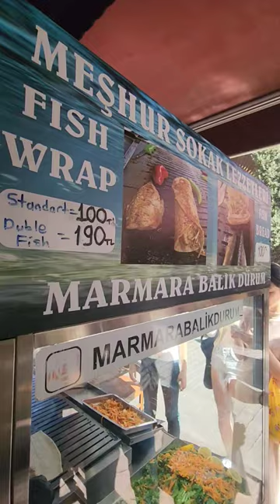🇹🇷 이스탄불 고등어케밥 MARMARA BALIK DURUM Karakoy Istanbul Turkiye 🕌 21.SEP.23 이스탄불 튀르키예 볼더리 브이로그